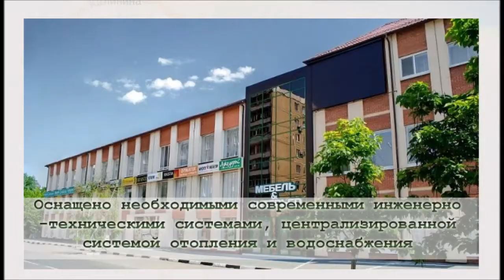Аренда помещений "Лукоморье"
Аренда помещений под офис и складские помещения "Лукоморье"